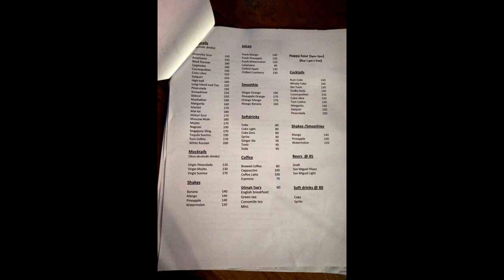Scape Skydeck Mactan Cebu | Top Restaurants in Cebu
Scape Skydeck Cebu is a restaurant and bar in Lapu-Lapu on Mactan Island. The rooftop lounge offers some of the best views on Mactan. The restaurant offers some of the better dining available in Cebu as well as a great place to relax and watch the sunset. Scape's Skydeck menu was valid at time of making video and prices are subject to change without notice. Check with restaurant for latest menu and rates. I enjoyed my time here. For my review of Skydeck Cebu please watch my video.